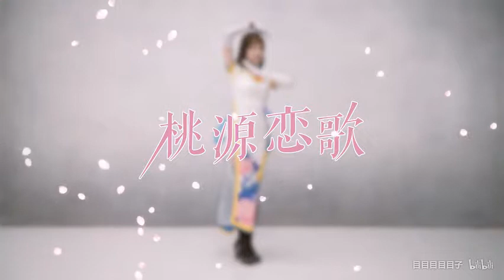【目子】❤桃源恋歌❤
转载自bilbil     目目目目目子
微博：@目目目目目子
如果喜欢请到原址点赞、关注、投币哦~